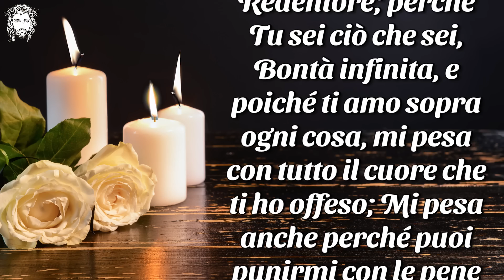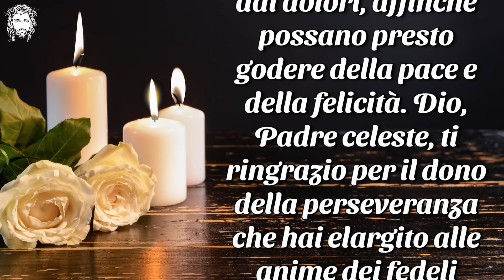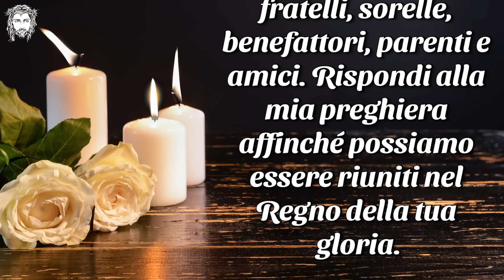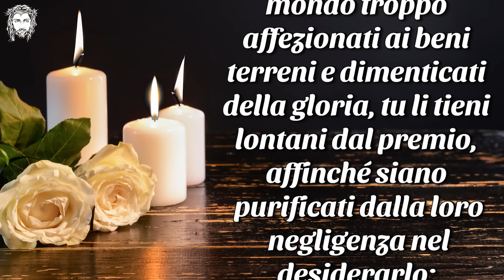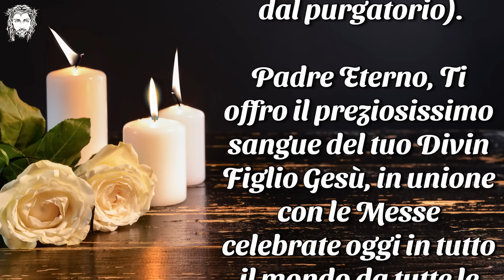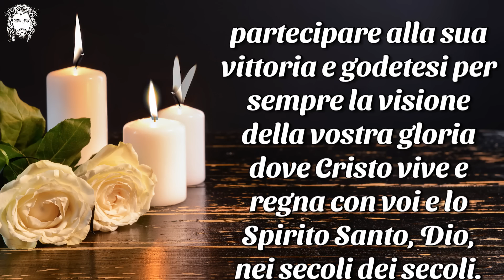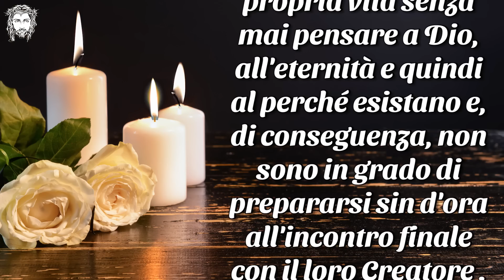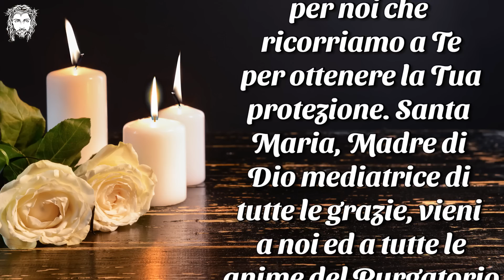31 Ottobre, Novena per le nostre Sante anime del Purgatorio. Settimo giorno:Incontro con il Creatore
31 Ottobre, Novena per le nostre Sante anime del Purgatorio. Settimo giorno: Incontro con il Creatore